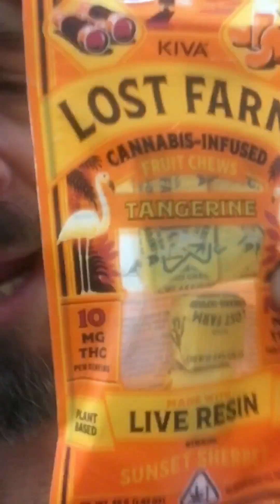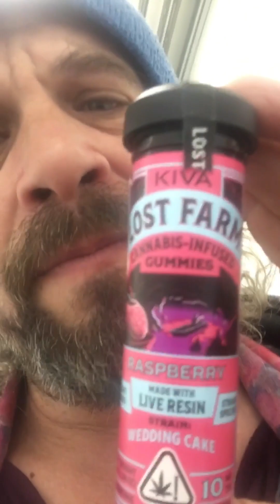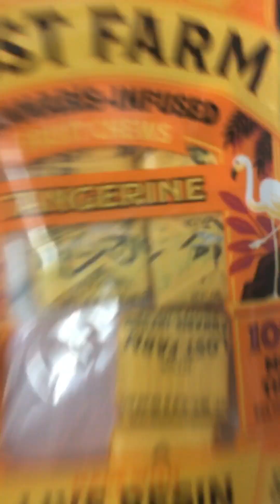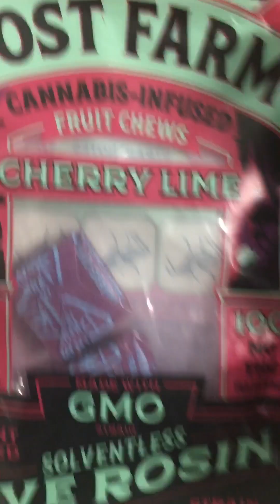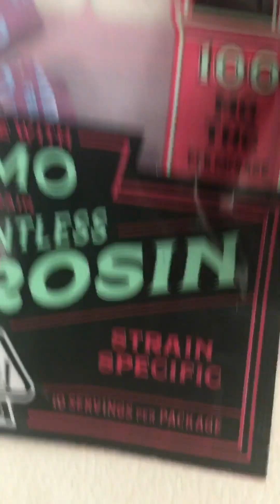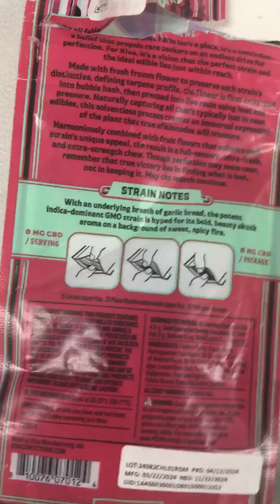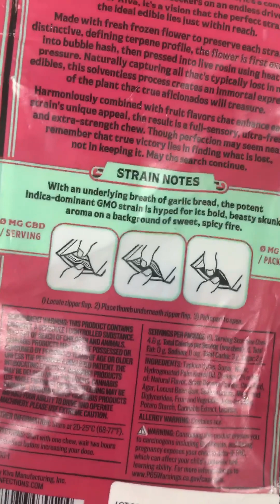i found LOST FARM!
Literally medicine from @KivaConfections

HonestCommercials about cannabisheals from FRANK THE PITCHMAN ￼